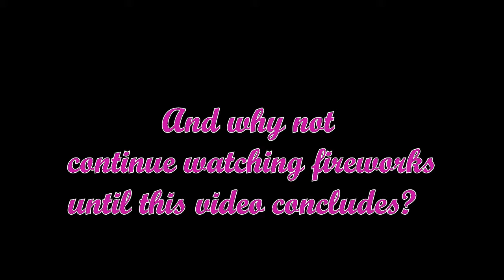2016 Yukon Sourdough Rendezvous Festival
Some photos and video I took at the 2016 Yukon Sourdough Rendezous Festival, particularity of the ice sculptures and the fireworks. These were taken from 26th-28th, showing the different stages as the festival went along.

This was  taken on multiple cameras, hence the differences in quality.